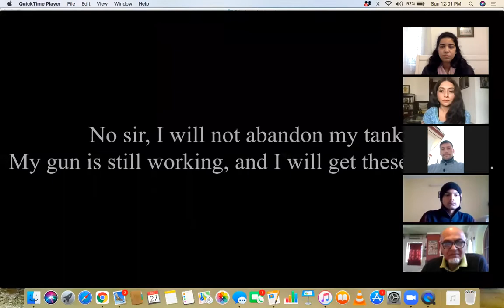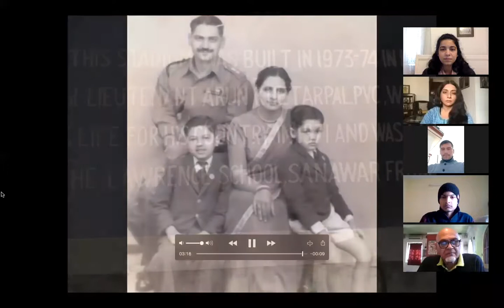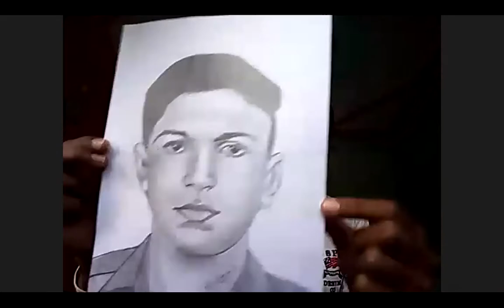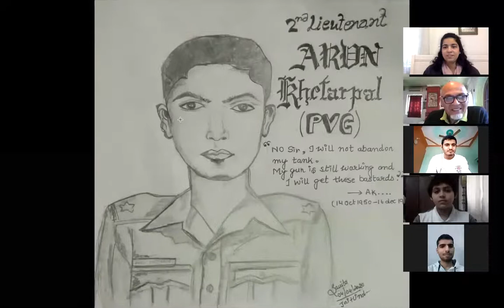In Coversation with Mukesh Khetarpal, Brother of 2nd Lt Arun Khetarpal PVC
The most famous 1971 war hero 2Lt Arun Khetarpal PVC.